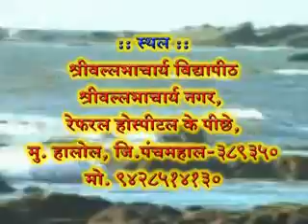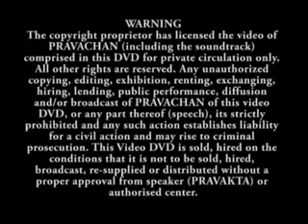Shastrarthprakaran(Hindi)Halo,Date:24-05-2017 to 28-05-2017DVD-6,Part-1